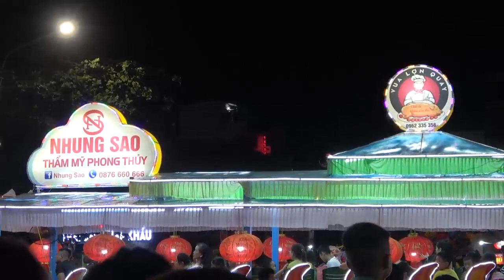TRUNG THU TUYÊN QUANG S1265